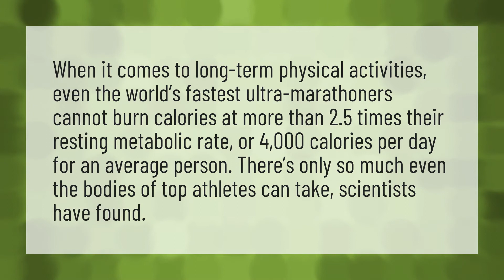Can I burn 4000 calories a day?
Calories 100 Burpees • Can I burn 4000 calories a day?